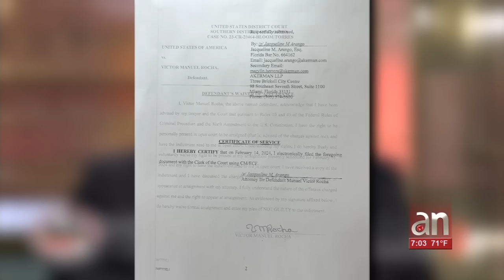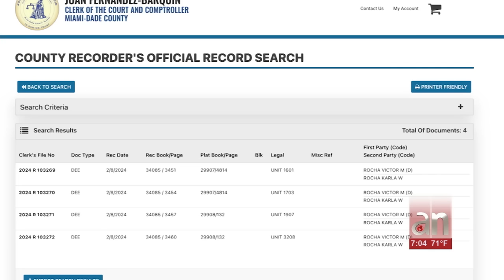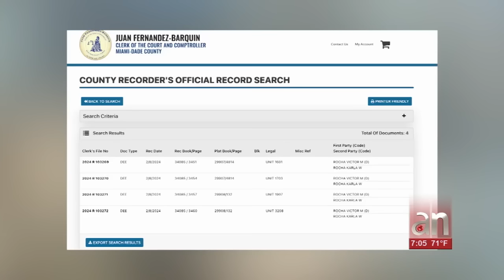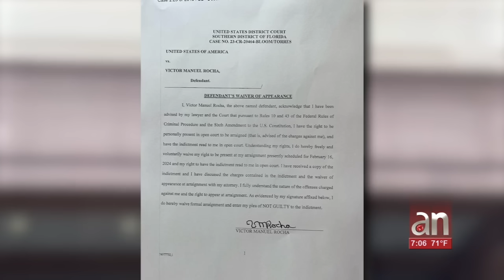Ex embajador acusado de espiar para Cuba pide no asistir a audiencia y se declara inocente